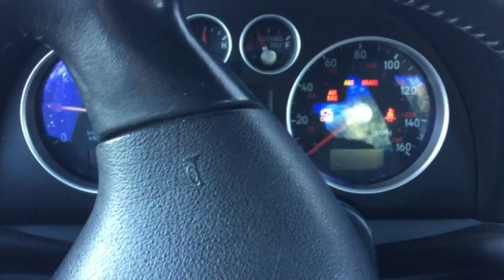meeting qias omar at sneaker con dc 2016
hey guys welcome to the first official brisbrossSUNDAY. todays vlog consisted of meeting one of my favorite youtubers QIAS OMAR, plus a lot more!! hope you enjoy and please leave a like and don't forget to comment and subscribe and share.